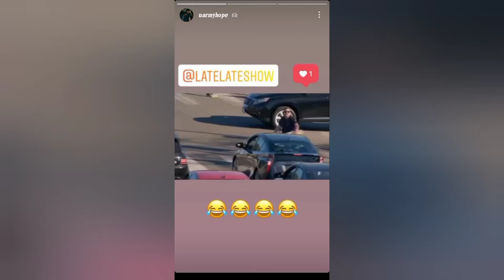Jhope instagram story